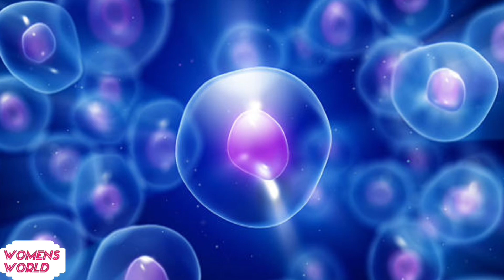எதனால் கருமுட்டை வெடிக்கும் போது அடிவயிற்றுவலி ஏற்படுகிறது?Abdominal pain